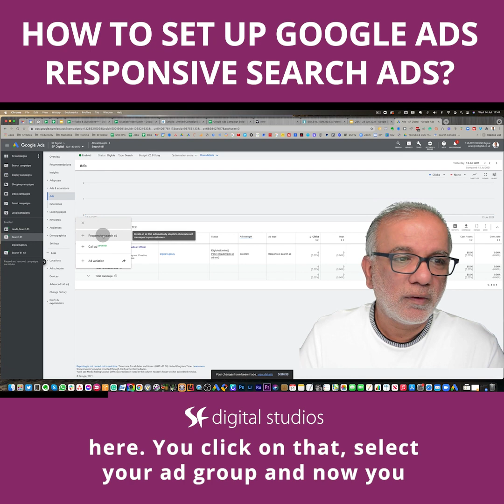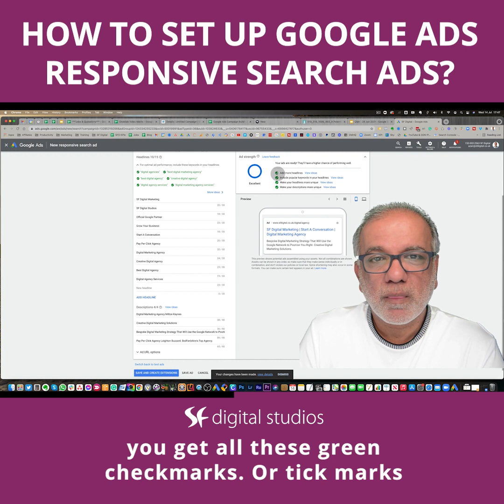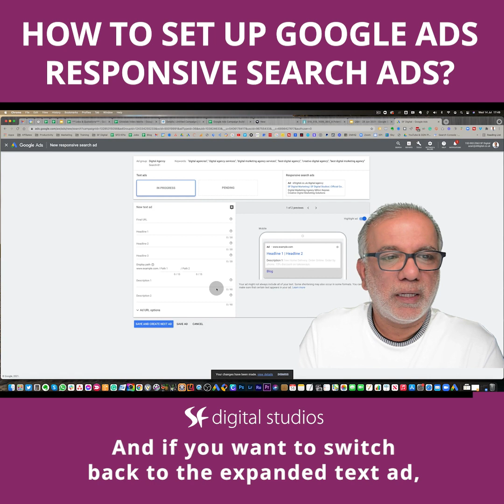Google Ads Responsive Search Ads Best Practices - How to Create the Best Responsive Search Ads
Free Resources